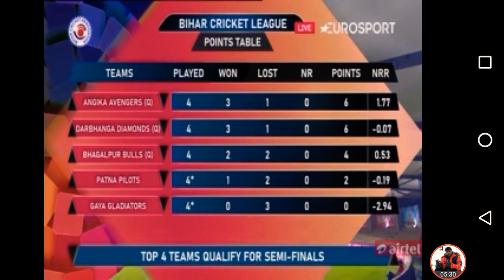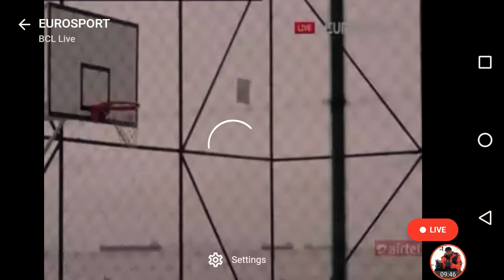Patna Vs Gaya Live|BCL live| BIHAR CRICKET LEAGUE LIVE March 24, 2021| Match No.10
Bihar Cricket League 2021 is 1st T20  Under Bihar Cricket Association based on IPL!
Venue at Urja Cricket Stadium Patna!
Total five teams participated in this league name are Patna, Darbhanga, Gaya, Bhagalpur and Angika!
Tournament start from 20th March 2021 and Final match on 26th March 2021!
Live on Eurosport in 20 different countries!

GoogePay, Phone Pay, Paytam: 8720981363